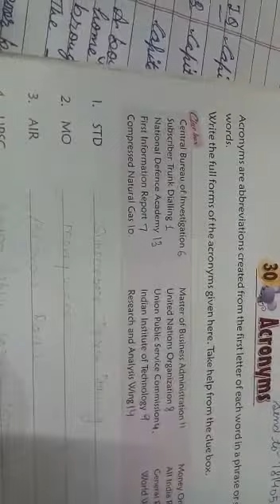4TH CLASS GK CH 30